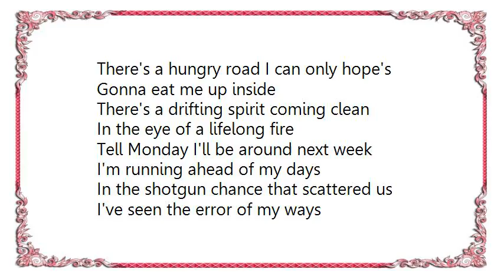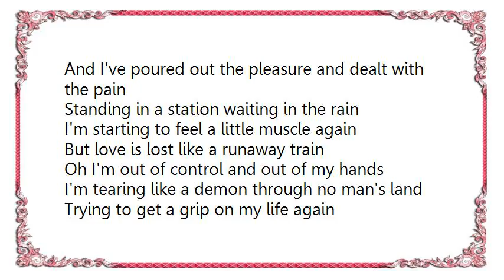Elton John - Runaway Train Lyrics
[Lyrics Elton John - Runaway Train]
There's a hungry road I can only hope's
Gonna eat me up inside
There's a drifting spirit coming clean
In the eye of a lifelong fire
Tell Monday I'll be around next week
I'm running ahead of my days
In the shotgun chance that scattered us
I've seen the error of my ways

Well we've wrapped ourselves in golden crowns
Like sun gods spitting rain
Found a way home written on this map
Like red dye in my veins
In the hardest times that come around
The fear of losing grows
I've lost and seen the world shut down
It's a darkness no one knows

And I've poured out the pleasure and dealt with the pain
Standing in a station waiting in the rain
I'm starting to feel a little muscle again
But love is lost like a runaway train
Oh I'm out of control and out of my hands
I'm tearing like a demon through no man's land
Trying to get a grip on my life again
Nothing hits harder than a runaway train